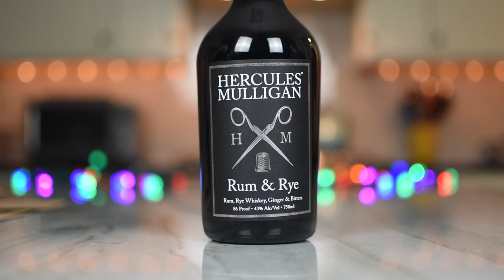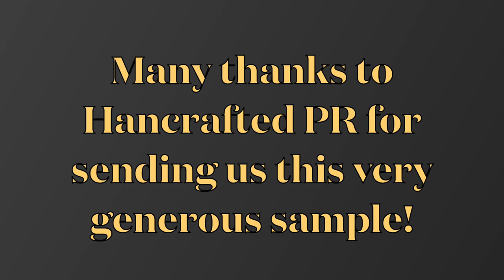Hercules Mulligan Rum & Rye Review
Thanks to that Lin-Manuel Miranda guy, there is no way that anything written about Hercules Mulligan can't start with this...

Brrrah, brraaah! I am Hercules Mulligan
Up in it, lovin' it, yes I heard ya mother said "Come again?" (Ayy)
Lock up ya daughters and horses, of course
It's hard to have intercourse over four sets of corsets (Wow)
No more sex, pour me another brew, son!
Let's raise a couple more...
To the revolution!

Ok. Now that we got that out of our system, let's talk about Hercules Mulligan, the bottled and ready to drink cocktail that is a 50/50 blend of Run, Rye Whiskey, ginger, and spices.

Here's the backstory of this intriguing beverage taken from a press release that recently landed in our inbox:

"Since its inception in late 2019, Hercules Mulligan Rum & Rye has become an award-winning ready-to-drink craft cocktail that has become a staple for the at-home bar, selling more than 15,000 bottles in just under two years —all through their direct-to-consumer partner and leading member’s club for spirits enthusiasts, Flaviar. Today, the company announces its launch in New York, bringing this exceptional drink to an even wider audience, sure to become fans of this bottled Irish Old Fashioned.

Hercules Mulligan Rum & Rye was inspired by the man himself ­– the tailor, Irish immigrant, spy, and unsung hero of the American Revolution. It is a 50:50 blend of Caribbean aged rum and home-grown American rye whiskey inspired by the revolutionary era. Fresh, organic, ginger root is macerated in the rum and rye blend, and a splash of bitters is added, ensuring this liberating libation can be enjoyed on the rocks as a ready-made Irish Old Fashioned."

We've had many a ready-to-drink cocktail over the past few years. While there were several winners,  most have been somewhat lacking. The fact that Hercules Mulligan is an all spirits concoction with no added sugars or other flavors had us intrigued, so we were more than a little optimistic about this product. To find out if this was a winner or a bit of a disappointment, click the play button on the above video.